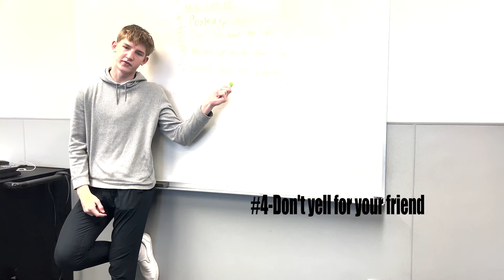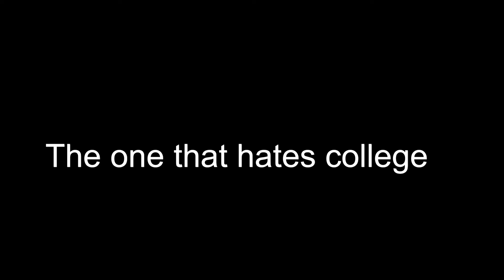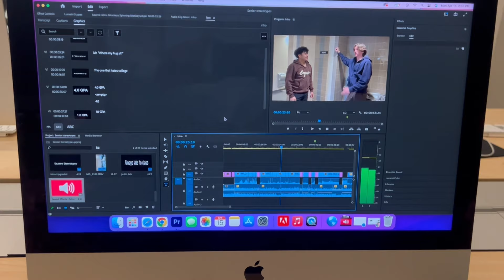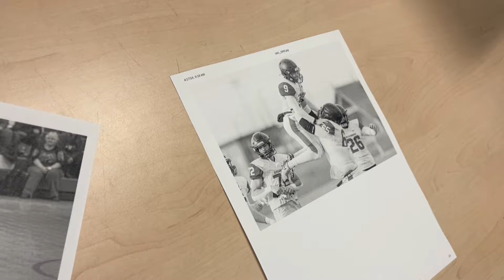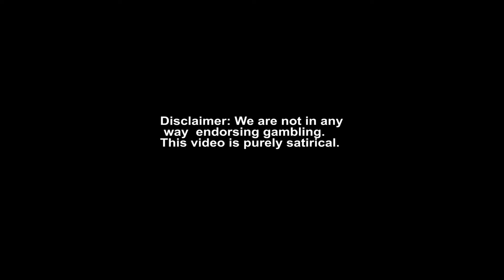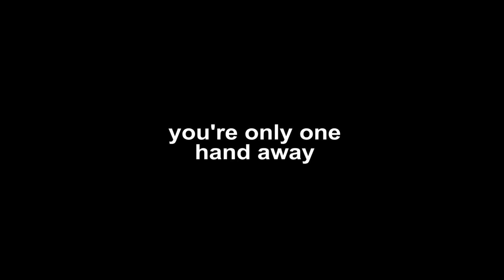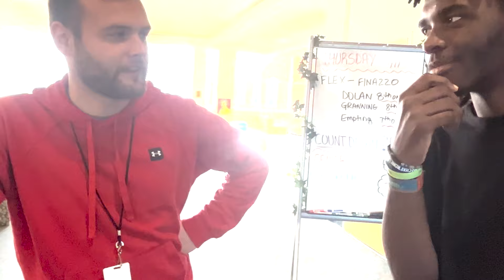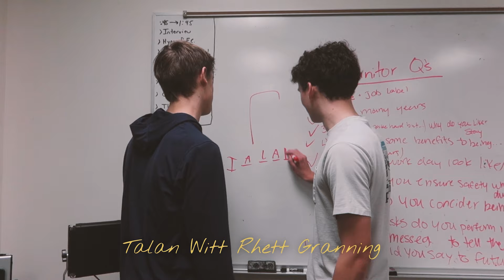Cardinal Cast April 26th, 2024 1